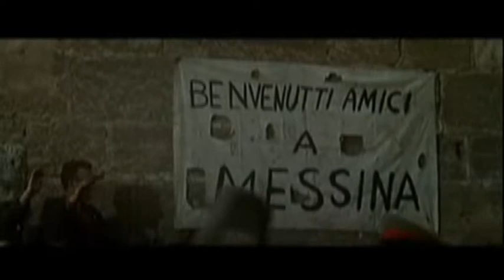Patton en Almería